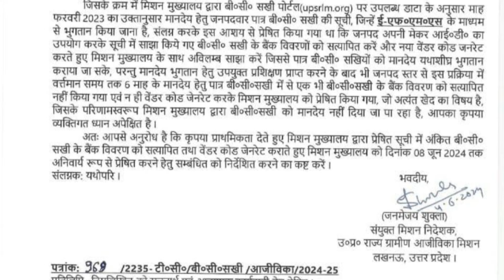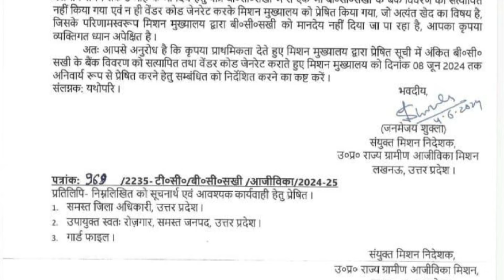बीसी सखी का रुका हुआ मानदेय इस दिन आएगा | हर महीने मिलेगा सरकारी मानदेय